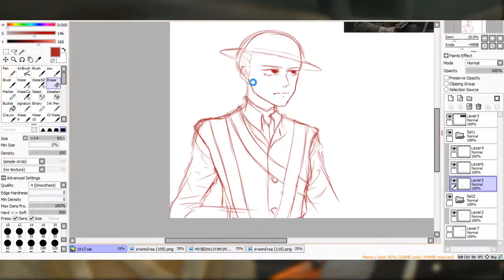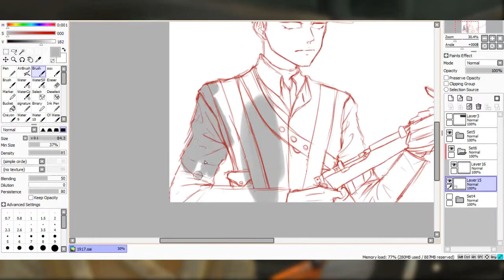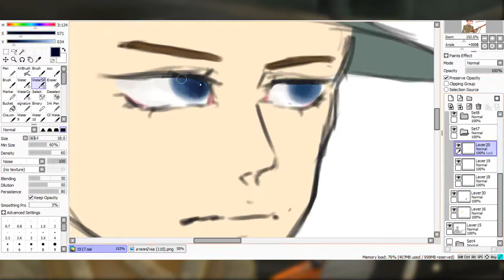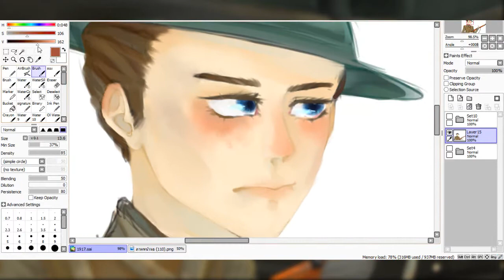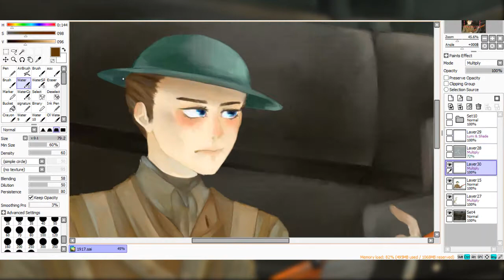lance corporal schofield(1917) - Speedpaint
Some FullCG practicing

Song

Silencyde - Dead Man's Opera

➤Full pic

➤ Programs used

 โดเนทผ่าน Truemoney wallet 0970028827 (โดเนทเกิน 100 บาท สามารถทักมารีเควสสเก็ตช์ได้ผ่านเฟสหรือเพจนะคะ)